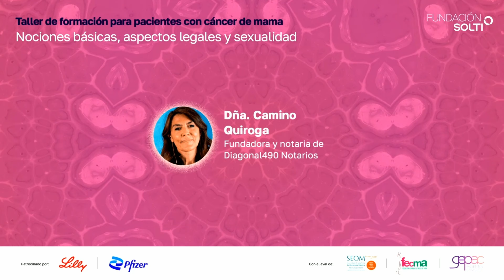Taller pacientes SOLTI: Cómo tener tranquilidad legal en mi cáncer de mama | Dña. Camino Quiroga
Ponencia impartida por Dña. Camino Quiroga, notaria y fundadora de Diagonal490 Notarios, en el marco del Taller para Pacientes con cáncer de mama del 19 de junio de 2024 impartido por SOLTI.